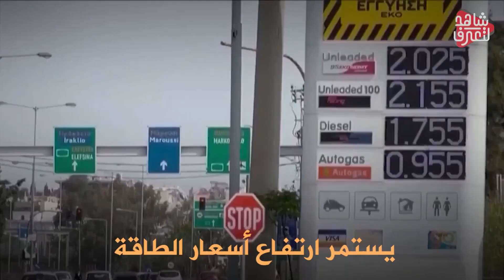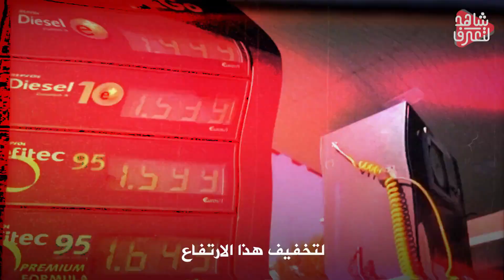أمريكا تقدم عرض " استسلام لروسيا " وتركيا تعلن ساعة الصفر .. والهند تبعث بهدية لبوتين .!!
تنبيه هام
روسيا-اوكرانيا-حرب روسيا واوكرانيا-روسيا وأوكرانيا-روسيا وأوكرانيا اليوم-روسيا وأوكرانيا الان- روسيا- اوكرانيا- بوتين-نووي روسيا-قاذفة نووية
المُخبر الاقتصادي+ | كيف كشفت حرب روسيا الموقف الحقيقي للغرب تجاه نفط وغاز أفريقيا وشعوبها الفقيرة؟
انخفـاض قــادم في سعر الجـنيه ... والـدولار يختفي من السـوق المـصري | ومفاجأة تقلب المـوازيـن
بوتين يُـهين أمريكا و يرفض عرض السـلام ... و يُـهدد بالتصعيـد الخطـير في أوكرانـيا
كارثة | أمريكا ترسل وفد سري لتهديد السعـودية بعد أنباء خفض إنتـاج النـفط والصيـن
رسميـاً .. الرئيس الأمريكي يطلب لقاء بوتين للتنازل عن أراضي أوكرانيا
متظاهرون ألمان يطالبون برحيل "الاحتلال" الأمريكي عن بلادهم ويؤيدون روسيا هل تنقلب
تحذير للغرب.. روسيا تختبر أسلحة متطورة في أوكرانيا
زلزال روسي يضرب " اوكرانيا بـ 258 صاروخ " والصين تستغل كاس العالم وتبدا بهجوم عسكري ..!!
روسيا: الأقمار الصناعية شبه المدنية المستخدمة في أوكرانيا ستصبح هدفا مشروعا لنا
الخارجية الروسية: النهج الأمريكي لتصعيد النزاع في أوكرانيا محفوف بعواقب وخيمة
نشرة إيجاز - انتشار عسكري أوكراني في محيط محطة زابوروجيا النووية
روسيا تختبر أنظمة صاروخية ومدفعية جديدة لاستخدامها في أوكرانيا..هل تغير المعادلة على الأرض؟
منظومة دفاعية جوية قد تفرض بها أوكرانيا الحظر الجوي في سمائها.. التفاصيل مع مراسلنا
المعارك تحتدم.. روسيا تكثف ضرباتها الصاروخية على باخموت
روسيا تتوعد خبراء الناتو وتحذر الغرب من مغبة إمداد أوكرانيا بالأسلحة
الناتو يخطط لدعم أوكرانيا بأنظمة دفاعية جديدة بعد فشلها أمام الطائرات الروسية
أوكرانيا تدعو لتسريع دعمها.. والناتو يرد
الثلج ومياه الأمطار يغمران خنادق الجنود الأوكرانيين في دونباس
الشتاء يعقد الأمور في الحرب داخل أوكرانيا.. كيف؟
مشاهد تعرضها أوكرانيا لأول مرة.. مقبرة صواريخ في خاركيف
عاجل ! أوروبا تنتفض ضد الهيمنة الأمريكية وتطالب بتفكيك الناتو! هل انتصر بوتين؟
الناتو يقع في الفخ ! " بوتين استنزف صواريخنا بصواريخ فارغة " ومخاطر ادخال باتريوت الى اوكرانيا
عاجل! روسيا تورد الوقود النووي لأول مفاعل نووي مصري!
201 _ أمريكا تعترف بخسائر فادحة للجيش الأوكرانى فى باخموت وإنفجار فى بريطانيا ومظاهرات فى أسبانيا
العربية 360 | سيناريو قد يغير مسار حرب أوكرانيا بالكامل
سول تتهم مقاتلات روسية وصينية بدخول مجالها الجوي.. وموسكو تنفي - أخبار الشرق
ما مدى قدرة روسيا والصين على إنتاج نظام عالمي جديد؟ - الرابط
أوكرانيا تحذر من حشد روسيا جيش جديد .. مع مشاكل الإمداد العسكري من الناتو
كارثة | المظاهرات تضرب الصين و تهدد بسقوط الرئيس الصيني قبل زيارة السعودية و الغرب يحذر
القـوات الـروسية تـتقدم وتُـحاصر أقـوى مديـنة أوكرانية | و الجيش الأوكراني يتراجع
كارثة | اختفاء الدولار من السوق المصري و ارتفاع أسعار الذهب بشكل قياسي .. اعرف السر
مع زيارة الرئيس الصيني للسعودية لعقد قمة عربية ... بريطانيا تعاقب قطر | والسعودية تحذر
الـروس يقصفـون أوكرانيـا بشراسة .. و الناتو يُـعلن عن مشاكل في أسلحة الجيش الأوكراني